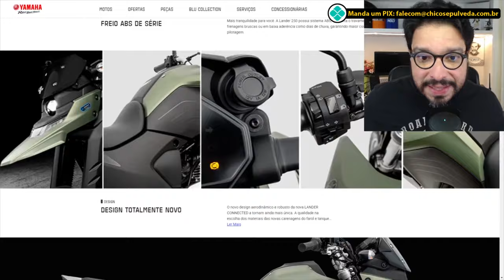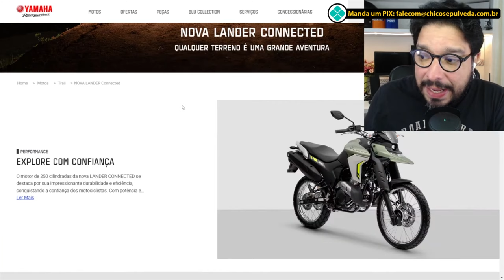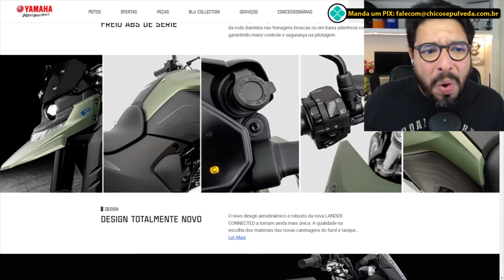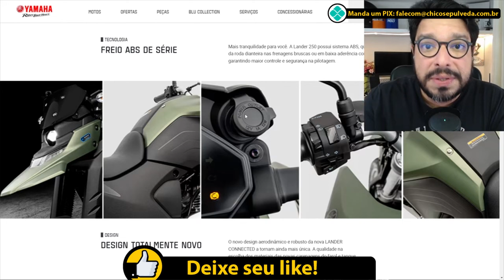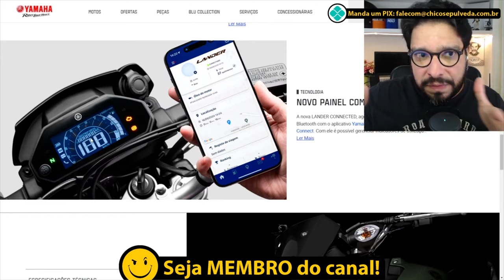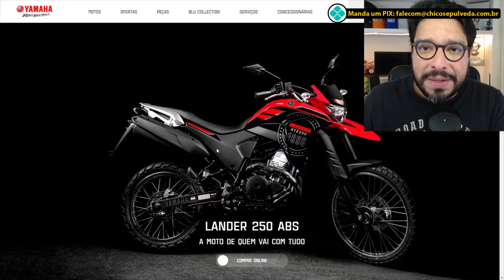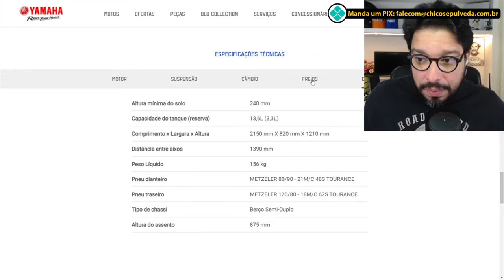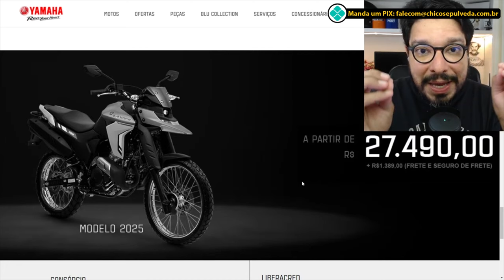Lançada a Lander da Trembol0n4 - TREMBOLANDER [Yamaha Lander 2025]